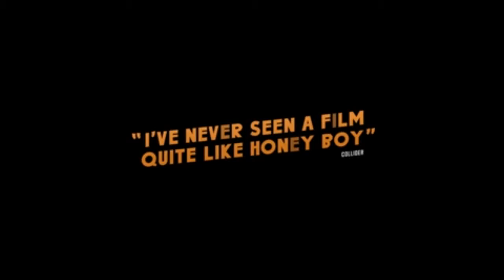Honey Boy (2019) OFFICIAL TRAILER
A young actor's stormy childhood and early adult years as he struggles to reconcile with his father and deal with his mental health.

Cast & Crew
Top Billed Cast

Shia LaBeouf
James Lort

Lucas Hedges
Otis (22)

Noah Jupe
Otis (12)

Byron Bowers
Percy

Laura San Giacomo
Dr. Moreno

FKA Twigs
Shy Girl

Natasha Lyonne
Mom

Maika Monroe
Sandra

Tom

Mario Ponce
Tiny

Martin Starr
Alec

Haylee Sanchez
Working Girl 1

Giovanni Lopes
Rehab Nurse

Dorian Brown Pham
Pam
(as Dorian Pham)

Greta Jung
AD

Director: Alma Har'el

Writer: Shia LaBeouf

Storyline
Plot Summary

Genres
Drama

Language
English

USA

Filming Locations
Santa Clarita, California, USA